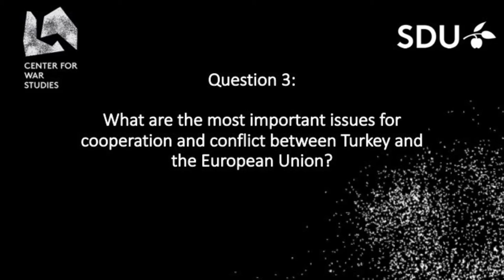3 questions with the Danish Ambassador to Turkey, Svend Olling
At his recent visit to CWS, we asked the Danish Ambassador to Turkey, Svend Olling, three short questions about Turkey and its role in international politics.